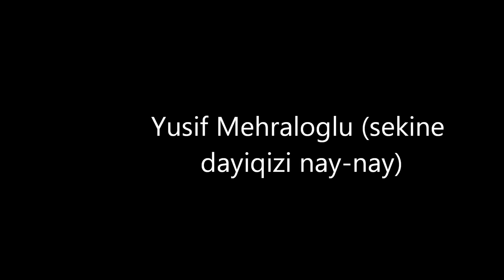Yusif Mehraloglu (Sekine dayiqizi nay-nay)